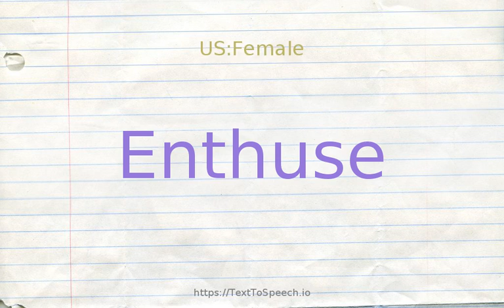How to pronounce enthuse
Learn how to say Enthuse in English correctly with TextToSpeech.io free pronunciation tutorials. American & British English pronunciation of male & female voices provided in videos. Check them out!

    Enthuse definitions:
    (v): utter with enthusiasm
    (v): cause to feel enthusiasm